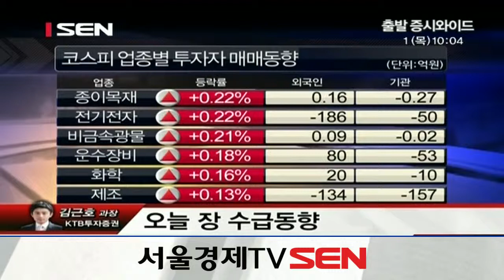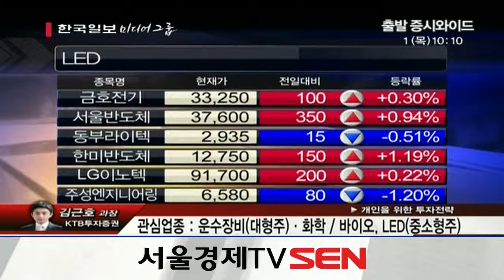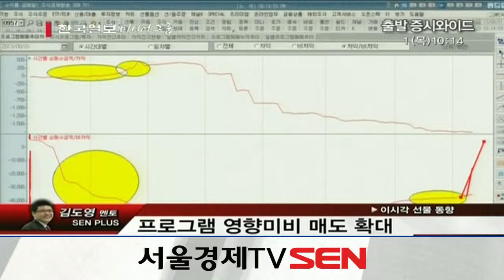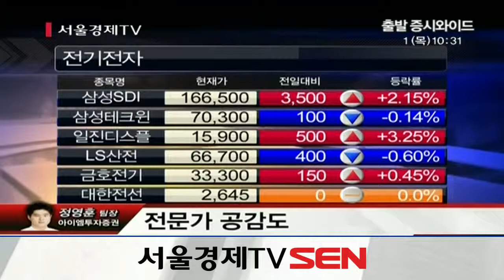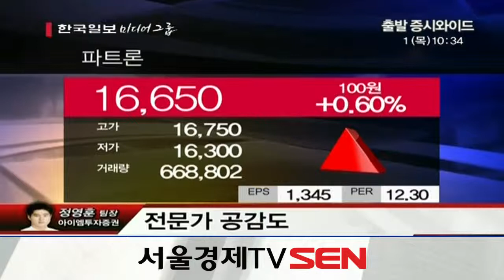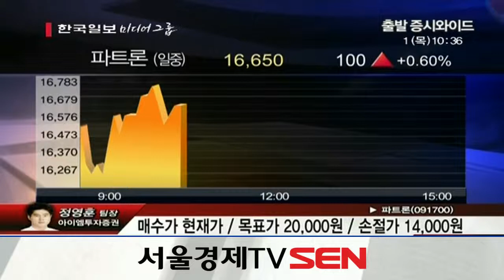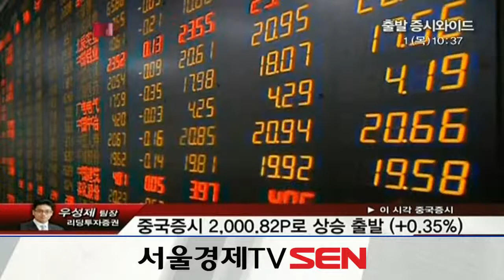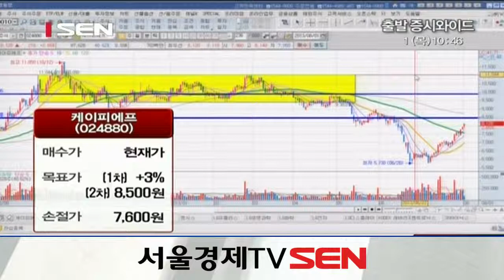20130801_출발 증시와이드_282회_2부